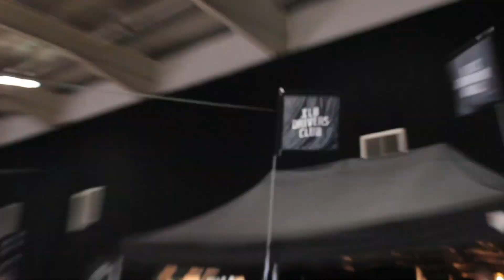Slammed UK's Gravity 2018 (GSLS Top 10 Cars)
We were inside at Gravity this year. It was even bigger and even better than last year. Safe to say we loved it!